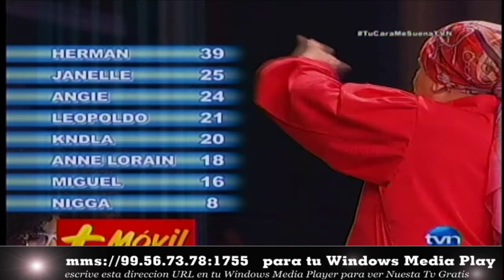Tu Cara Me Suena Panama Nov. 6 Mix de presentacion